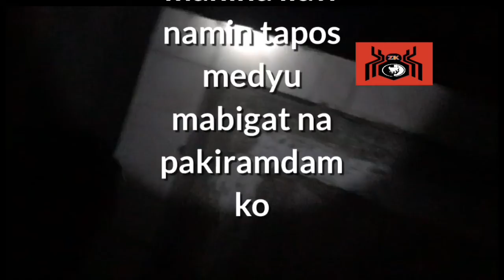multo nahagip ng camera habang nag hahanap ng gagamba sa cementeryo.